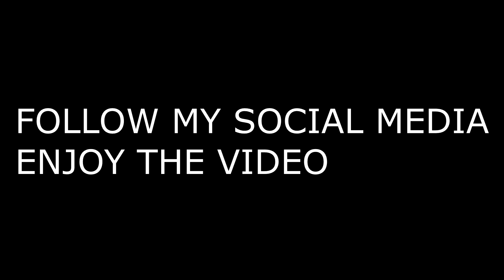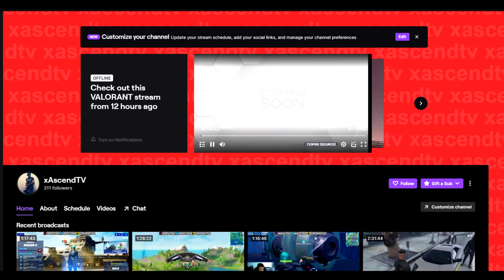NEW Galactus Location & Fortnite Galactus Event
USE SUPPORT-A-CREATOR CODE: AscendTV fortnite yers! epic partner